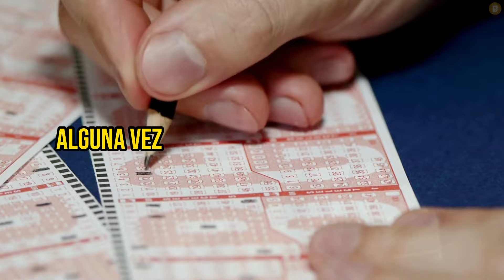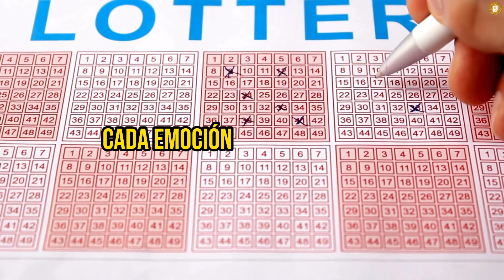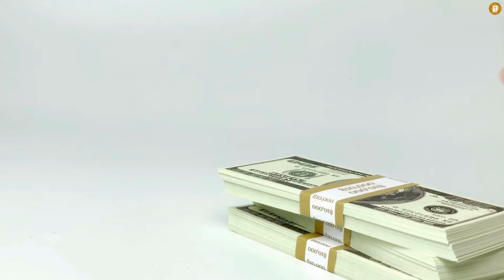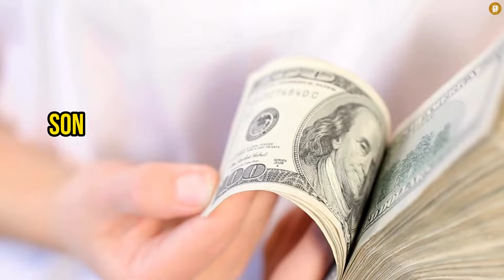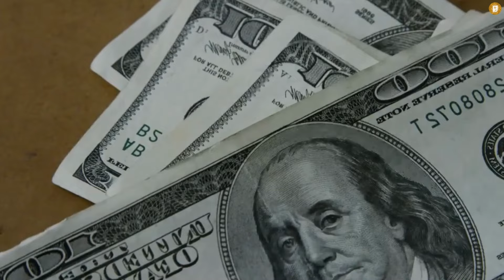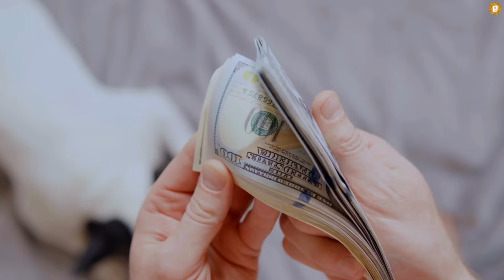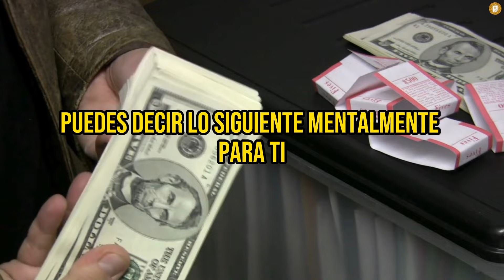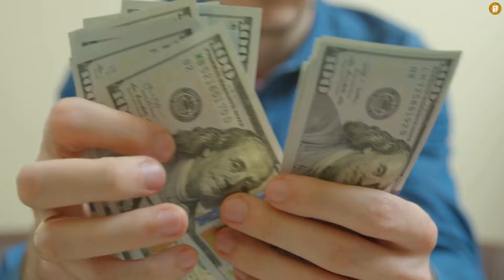¡GANA LA LOTERIA con el Poder de tu Mente! 🧠 Aumenta tus Posibilidades de Ganar con estos consejos!💲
¡Cómo Ganar la Lotería con el Poder de tu Mente! 🧠💰 | Técnicas de Manifestación y Visualización

¿Alguna vez has soñado con ganar la lotería? 🎟️💸 ¿Sabías que el poder de tu mente puede ayudarte a manifestar esa increíble fortuna? En este video, exploramos técnicas y consejos sobre cómo utilizar la visualización y la mentalidad positiva para atraer el éxito y ganar la lotería.

🔮 Temas que abordamos:

Visualización y Creación Mental: Aprende a visualizar el éxito con cada detalle y emoción para atraer la victoria.

Cambio de Mentalidad: Descubre cómo jugar con la certeza de ganar puede transformar tus resultados.

Mentalidad de Abundancia: Adopta una mentalidad de posibilidad infinita, dejando de lado la competencia y enfocándote en tus propias capacidades.

Protección de Energías: Consejos sobre cómo mantener tus intenciones en privado para evitar influencias negativas.

Planificación del Uso del Dinero: Visualiza y planifica cómo gastarías el dinero ganado para reforzar tus intenciones y atraer el éxito.

Ritual de Confianza: Prácticas para fortalecer tu convicción y alinear tus pensamientos y emociones con tu deseo de ganar.

La clave está en tu mente. Si puedes imaginarlo y sentirlo, ¡puedes hacerlo realidad! 🌟

🗣️ ¿Te animas a participar en la lotería con esta nueva perspectiva? Comparte tus experiencias y testimonios en los comentarios, nos encantaría leerte.

¡Hasta la próxima, y que la fortuna esté siempre de tu lado! 🍀✨